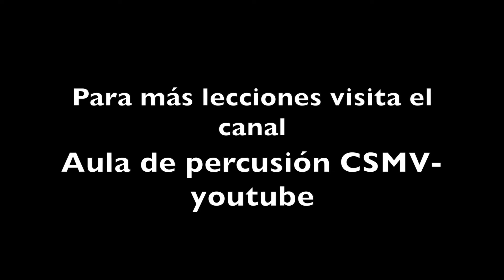Estudio 14 del Método de caja de J. Delécluse.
Estudio que trabaja mordentes de una nota (pláu o flams). Recomiendo estudiar antes los ejercicios de técnica de las páginas 24 y 25 de dicho método.
También podemos trabajar el estudio XI del libro Intermediate Studies de M. Peters.